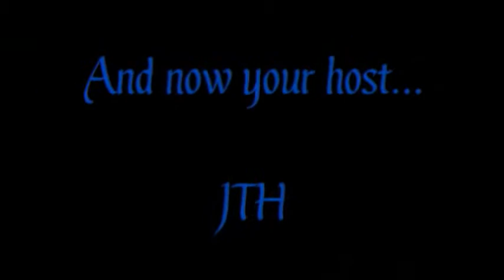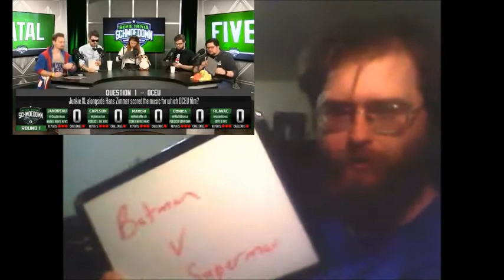Movie Trivia Schmoedown: InnerGeekdom 5 way REACTION (JTH Reacts)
Watch their Content first!